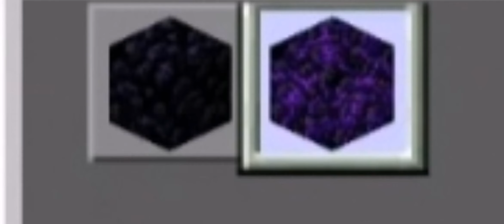Minecraft Creative - TNT DRILLER FOR MINING SPEEDBUILD